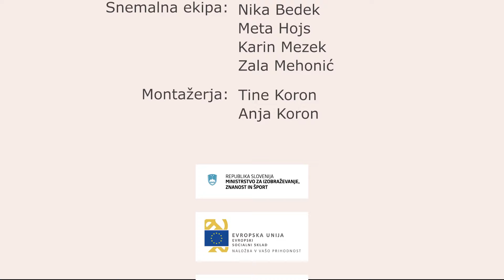met z obema rokama izpred prsi ali brade